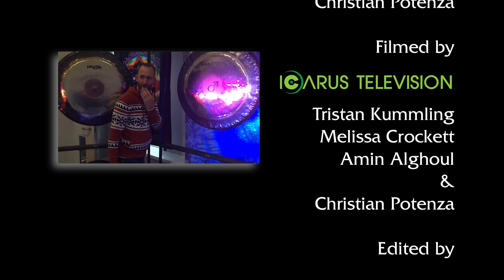David Hickey of Crystal Journey: An Interview at the Infinity Forge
An interview from the Infinity Forge in Hamilton, Ontario. for more info about the music.

What You Can Expect From Crystal Journey:
David's set up includes 6 Quartz Crystal Bowls, 8-10 Paiste Planet Gongs, 2 Persian Santoors & Harmonica. Occasionally David Uses His Vocals To Create Harmonized Chants. Nothing is amplified, pre-recorded or rehearsed. Each set and performance is sonically pure, unique and completely improvised.

About The Instruments

Paiste Gongs
Planet Gongs are tuned to the natural harmonic series based on the orbital properties of the Earth, Moon, Sun, and Planets. All of these gongs resonate in harmony with the celestial bodies and communicate a distinct aspect of the Music of the Spheres, which was first documented by Pythagoras in the 6th Century BC. Each planet gong contributes a vital pitch to the total harmonic resonance of our solar system.

Crystal Bowls
The bowls are made of 99.992% crushed quartz crystal that is heated to 4000 degrees in a centrifugal mold. The thickness of the bowl determines the note, digitally tuned to C D E F G A and B corresponding to the charkas, our energy centers; root (C), sacral (D), solar plexus (E), heart (F), throat (G), third eye (A), and crown (B). The diameter of the bowl determines the pitch, ranging from 6 inches to 22 inches.

The archetype of the instrument may be seen in a harp, carried horizontally and struck with two sticks, found in iconographical documents of the ancient Babylonian (1600-911 BCE) and neo-Assyrian (911-612 BCE) eras.

Persian Santoor
Persian Santoor consists of a trapeziform case made of walnut wood, approximately 90 cm wide at the broad end, 36 cm wide at the narrow end and 6 cm deep. The strings are fixed to hitch-pins along the left-hand side and wound round metal wrest-pins on the right by means of which they are tuned with a tuning-key (Tuning Wrench). Each quadruple set of strings rests on a movable bridge of hardwood (kharak). The bridges are placed so that the strings are divided into three sections, giving the fundamental note and two higher octaves.

There are nine (or sometimes 10, 11 and 12) quadruple strings an either side so that, with 18 groups of strings, 27 different notes can be played. The bass strings are of brass or copper and the trebles of steel.
Persian Santoor is played by striking the strings with two light hammers (mezrab) held in three fingers of each hand. The ends of the sticks are usually covered with cloth to soften their impact on the strings.

Harmonica
The harmonica, also known as a French harp or mouth organ, is a free reed wind instrument used worldwide in many musical genres, notably in blues, American folk music, classical music, jazz, country, and rock and roll. There are many types of harmonica, including diatonic, chromatic, tremolo, octave, orchestral, and bass versions. A harmonica is played by using the mouth (lips and tongue) to direct air into or out of one or more holes along a mouthpiece. Behind each hole is a chamber containing at least one reed. A harmonica reed is a flat elongated spring typically made of brass, stainless steel, or bronze.